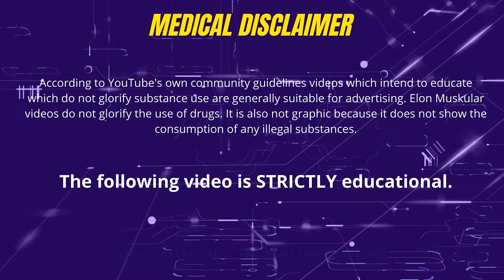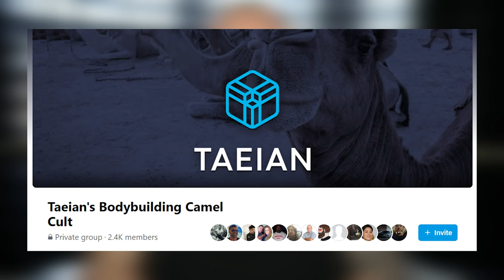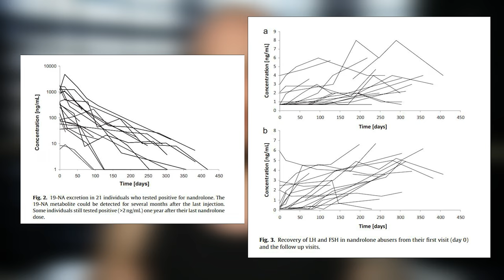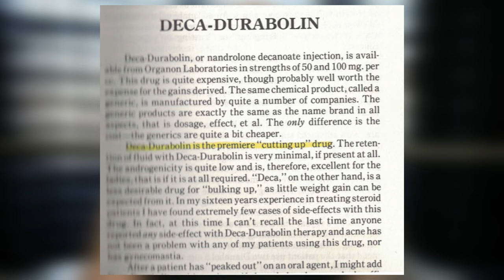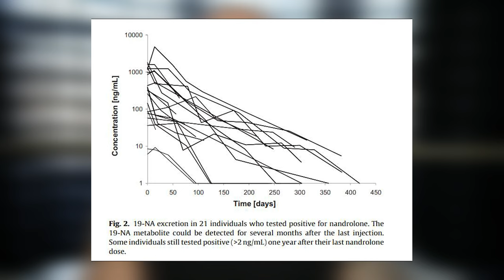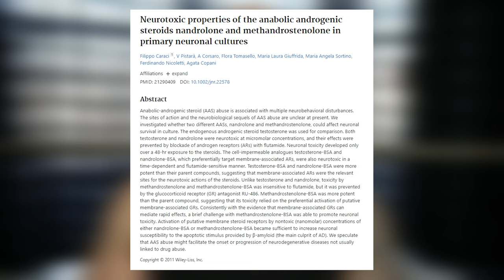My Experience with Deca Only Cycles | Taeian Clark's Deca Cycles | Results, Dosage, Side Effects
In 2017 I experimented with Deca only and deca based cycles, using protocols that I learned from Taeian Clark and Taeian's Bodybuilding Camel Cult.

In this video, I share my experience with those protocols and my current stance on deca only and deca based cycles and why I no longer utilize them with myself or my clients.

Included in this video are multiple studies on the negative side effects of deca as well as dbol and why they may be harmful to cardiovascular health and potentially neurotoxic as well.

I hope you learn a lot from this video, and please let me know your opinion and experience with these compounds so we can learn from each other's experience.

Timestamps:
0:00 Intro
1:09 what are deca only cycles?
2:23 Taeian Clark's theories about deca only cycles
4:45 my deca based cycle
6:25 my current opinion and research about deca
8:50 deca only and hair loss
10:11 thoughts on npp
10:50 deca for the golden era look and why people stopped using deca as a base
13:30 testosterone as a base instead of deca
14:20 short term vs long term deca cycles and studies to back that up
16:00 adding dbol to a deca cycle